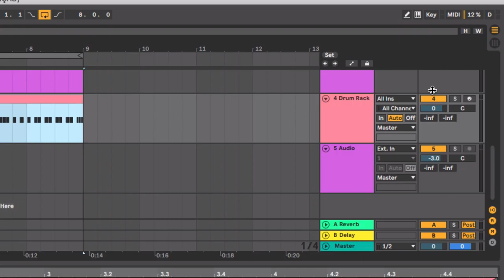EFEITO STUTTER PERSONALIZADO